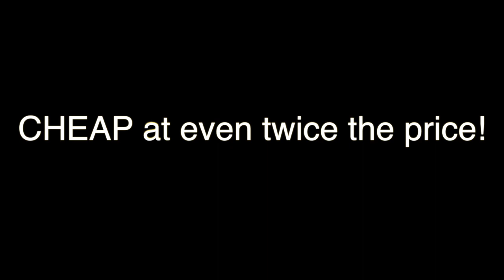Jamie Greco: KOOKY Time!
I used this clip as an opening to a RuPaul's Drag Race audition. It embodies who I am: A fun, off-the-wall, KOOKY person! Facebook And, for Christ's sake. HIRE me so I can make a living doing what I do best! xo